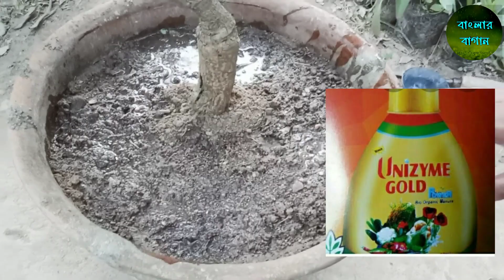টবের আম গাছের বিশেষ যত্ন/Mango Plant care/আমের মুকুল আর ঝরবে না/Mango_Tree_Care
টবের 12 মাসের আম গাছের সম্পূর্ণ পরিচর্যা সম্পর্কে বিস্তারিত আলোচনা করা হলো।।।
বাংলার বাগানের সাথে থাকুন।।

রাজীব দাস
দাস নার্সারী। শান্তিপুর।।